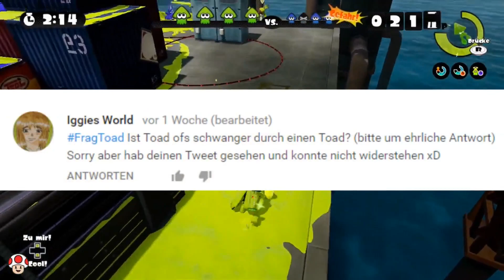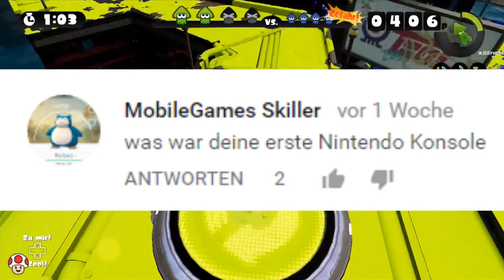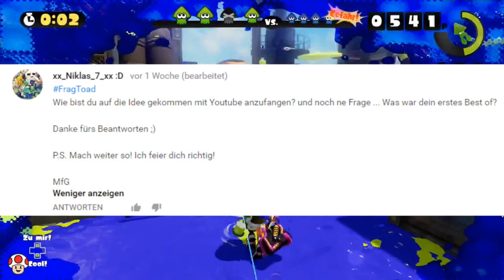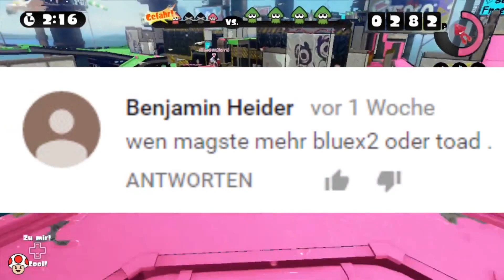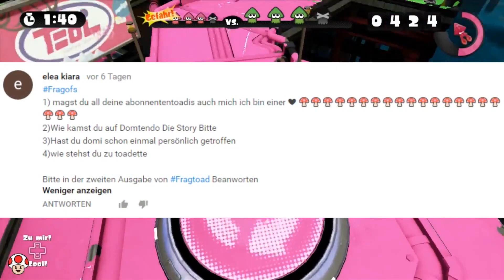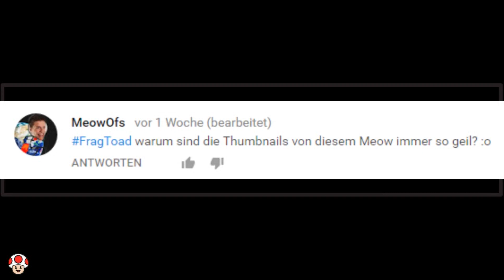Toad wird VATER? & Flugzeug zubesuch!| Frag Toad #2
Toad wird VATER? & Flugzeug zubesuch!| Frag Toad #2 (1080p/60fps)

Technik:
►Schneidprogramm: Magix Video Deluxe 2017
►Aufnahme: Elgato & Audacity
2017 ToadOfs